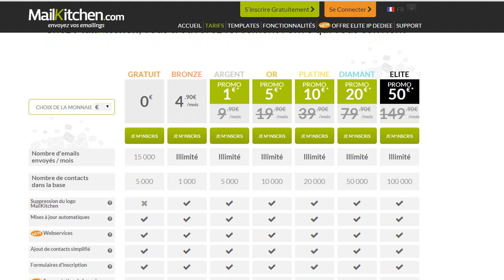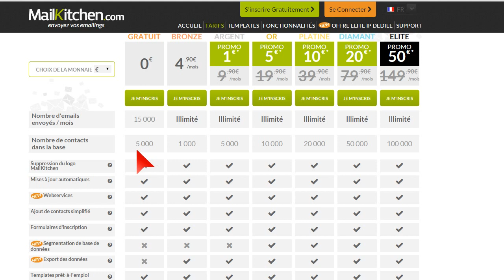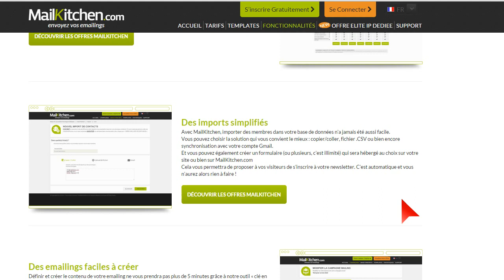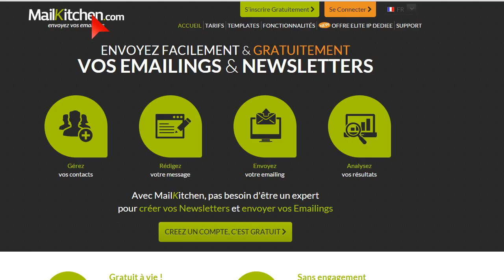Avis utilisateur- Mailkitchen vos emailing gratuits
Avis en screencast de services et produits. Nous vivons l'expérience pour vous et Facilitons votre décision.